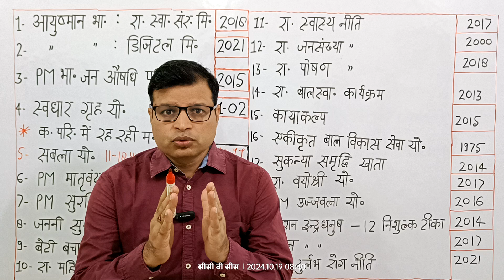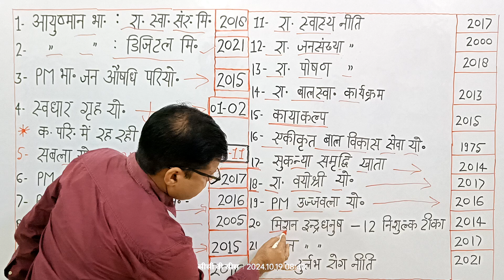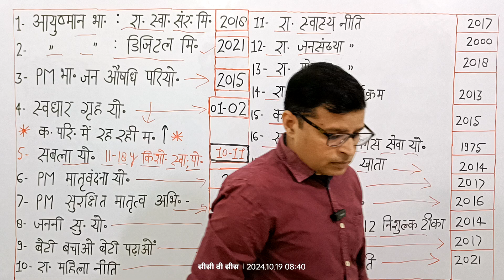स्वास्थ और परिवार कल्याण की 22 प्रमुख योजनाएं